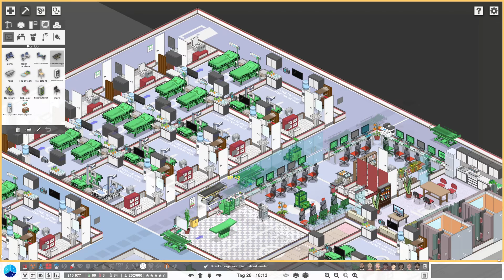Project Hospital 🏥#55 🧑‍⚕️ Staffel 2 🩺 2024 | deutsch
❓ Mehr Informationen ❓